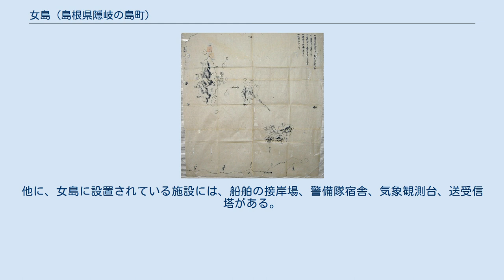女島 (島根県隠岐の島町)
竹島地域の地図 女島（めじま）または東島（ひがしじま）は島根県隠岐郡隠岐の島町に所在する島嶼。
大韓民国との係争地となっている竹島（韓国名：独島）を構成する島のひとつ。
 隠岐、松島（現、竹島）、竹島（現、鬱陵島）を描いた1724年の鳥取藩作成の地図 日本の国土地理院が2007年12月発行の2万5千分の1の地形図には竹島の2つの島を「東島」と「西島」と表記しているが、隠岐の島町では資料の調査や聞き取り調査を行い、この島については「女島（めじま）（東島（ひがしじま））」と決定され、西島については「男島（おじま）（西島（にしじま））」とするとともに岩礁や湾などの名称を定め、2013年6月に国土地理院に申請した。
 海抜98メートルで男島に比べると低い。
周囲は断崖絶壁で、飲料水に乏しく、人の住みにくい環境である。
面積は0.07平方キロメートルである。
男島よりやや狭小だが、表面積は女島の方がやや上回っている。
男島とのあいだの距離は151メートルである。
女島の断崖の高さは10メートルないし20メートルであり、2つの大きな洞窟がある。
 女島は、男島とともに現代からおよそ460万年前から250万年前（新生代第三紀の鮮新世）の海底火山活動により誕生した火山島であり、水深約2,000mの海底から噴出した溶岩が硬化したことにより形成されたと考えられる。
また、岩石と地質構造の分析結果によると、竹島は単一の火山爆発によって形成されたものではなく、200万年以上の長い期間の断続的爆発と噴火によってかたちづくられたものである。
女島にある火口跡を満たす粗面安山岩は270万年前に生成されたと考えられる。
 1952年、韓国政府はいわゆる「李承晩ライン」（1965年に廃止）を公海上に設定し、その際に領土権を主張して「独島」の領土標を立て、1954年には武力要員を常駐させて実効支配を開始した。
現在は、軍に準ずる装備を持つ韓国国家警察慶北警察庁独島警備隊の武装警察官40名と、灯台管理のため海洋水産部職員3名を常駐させるなど、軍事要塞化を進めている。
また韓国海軍や海洋警察庁が、その領海海域を常時武装監視し、日本側の接近を厳重に警戒している。
そのため、日本の海上保安庁の船舶や漁船はこの島の領海内には入れない状態が続いている。
女島には、日本政府の再三の抗議にもかかわらず、韓国政府は灯台、ヘリポート、レーダーを設置した。
他に、女島に設置されている施設には、船舶の接岸場、警備隊宿舎、気象観測台、送受信塔がある。